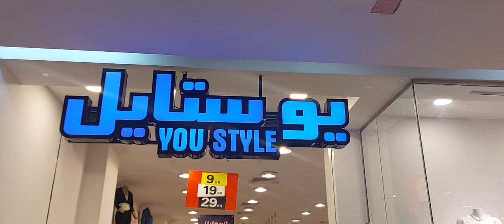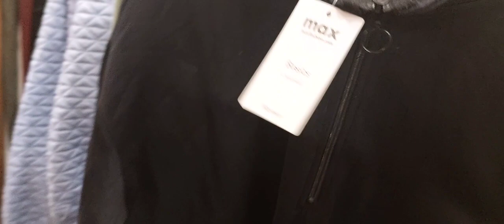branded Abaya collection In Youstyle//Cheap Abaya in Jeddah Serafi Mall you style market 2023-2024